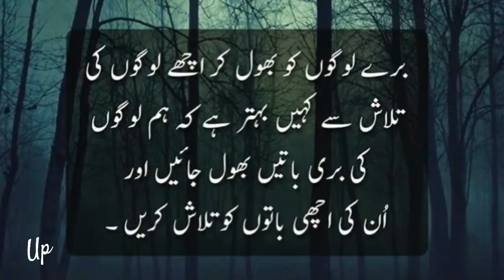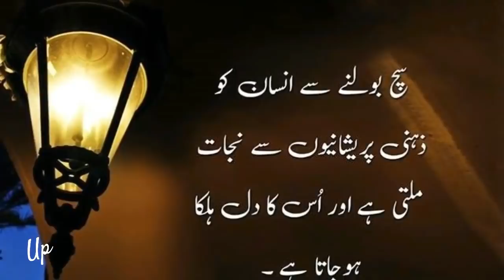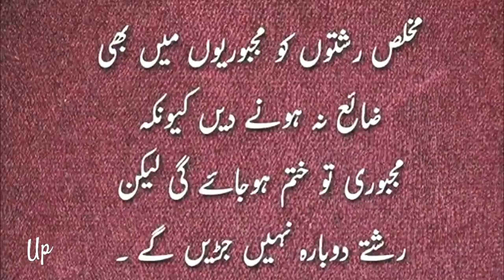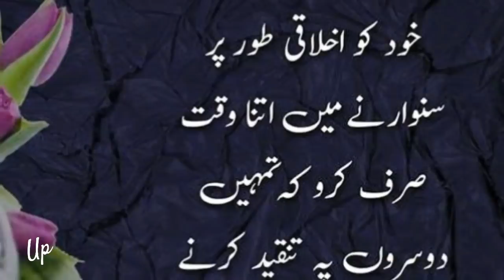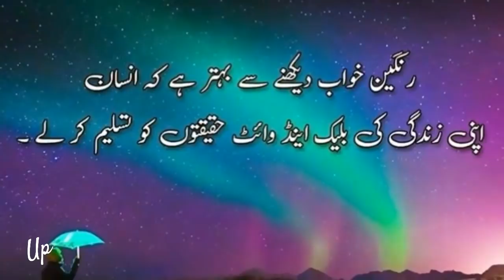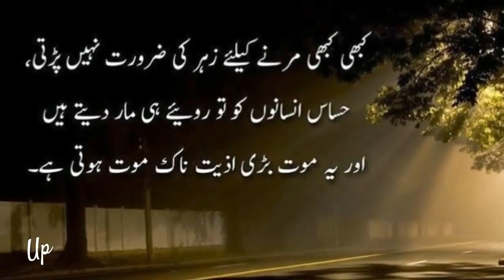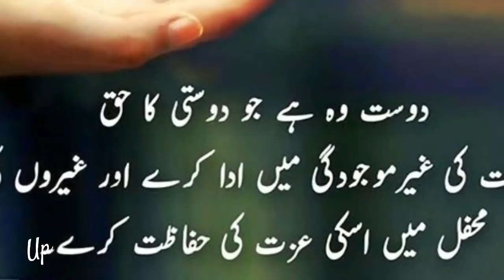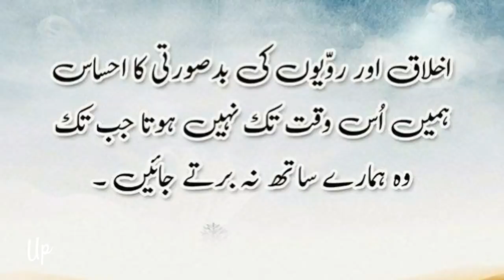Beautiful Urdu Quotes On Zindagi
ap hamari videos yahan sy bhi check kar sakty hain

OR

FOR MORE AUTHENTIC WAZAIF AND VIDEOS